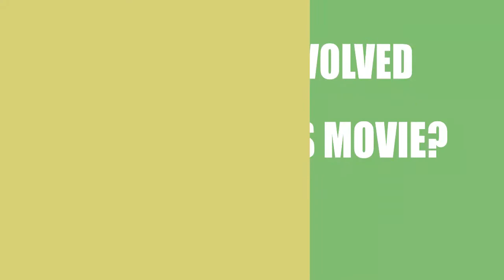Who is responsible for making the film Granny Shot (2018)?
Find out who directed, wrote and acted in the movie Granny Shot (2018)